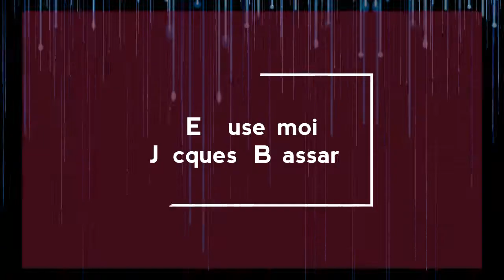excuse moi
paroles et musique
Jacques Brassard         guitarefrench